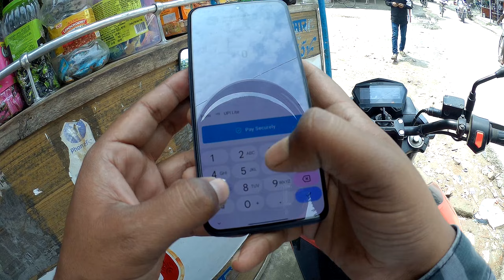Bihar Vlog Hero Xtreme 160r Spot Red